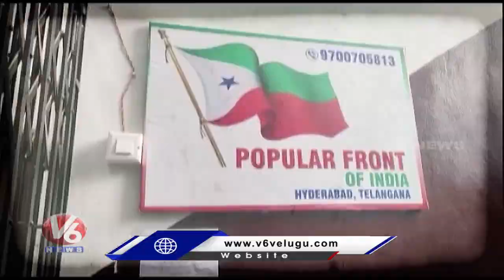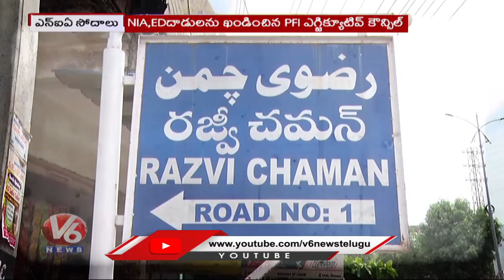NIA Raids In 15 States , Police Arrest 106 Members Over PFI Scam | V6 News